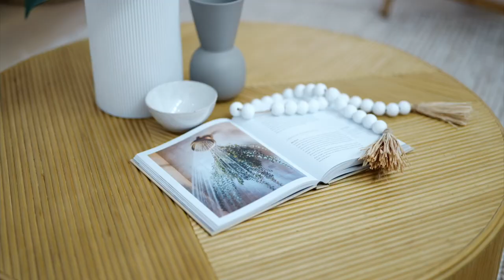1/27 Grant St, Noosa Heads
This brand new Noosa Heads home has been finished to the highest of standards and is now ready for you to simply move in and enjoy. Innovative architectural elements and high-end designer details throughout ensure this is a sophisticated and stylish abode that will impress even the most discerning of house hunters.